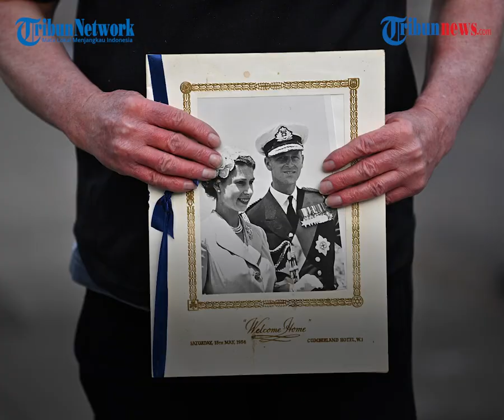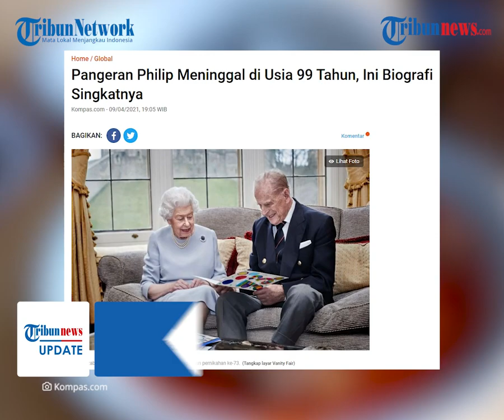Pangeran Philip Meninggal Dunia, Pangeran Harry Disebut Akan Datangi Upacara Pemakaman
TRIBUN-VIDEO.COM - Kabar duka datang dari Inggris, Pangeran Philip suami dari Ratu Elizabeth II meninggal dunia, Jumat (9/4/2021) pagi waktu setempat.

Pangeran Harry dan istrinya, Meghan Markle mengucapkan belasungkawa di situs web yayasannya, Archewell.